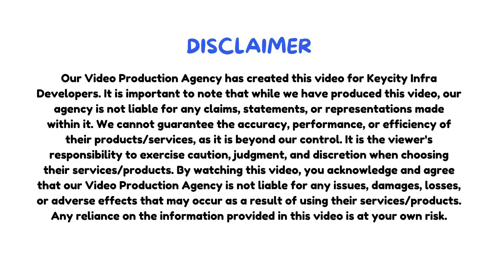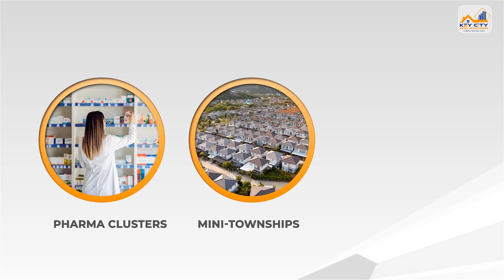Apartment promo | Property advertisement video | Real Estate Advertisement - Bluemetric Marketing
Want to create awesome videos to promote your brand or want to capture your audience’s attention?

 ! Simple, quick, and best even at the best price!

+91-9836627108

We create videos that will bring more sales for your brand.

*best video production companies in India
*video production agency
*Video ads agency
*product advertisement video
*best advertising agency
*commercial video maker
*marketing video maker
* business video maker
* business explainer video
*business presentation video
*corporate presentation video
*business video presentation
*video production company
*video advertisement maker
*promotional video maker
*video ad maker
*Company advertisement video
*business video maker
*video content creator
*video explainer animation
Apartment promo video
House promo video
Apartment commercial video
Flat sale advertisement
Apartment advertisement
Apartment advertisement video
Property advertisement video
Property marketing video
property for sale advertisement
real estate advertisement
real estate advertisement video